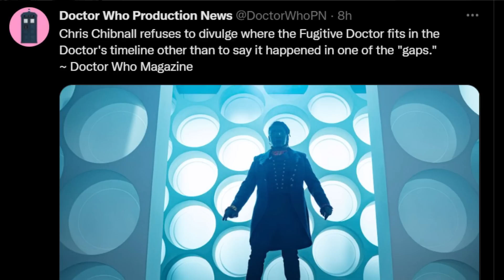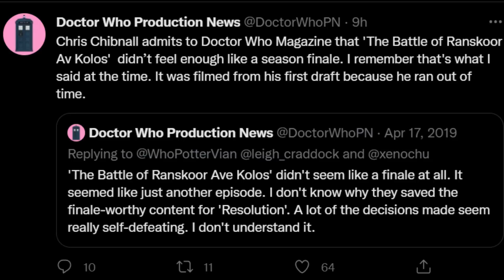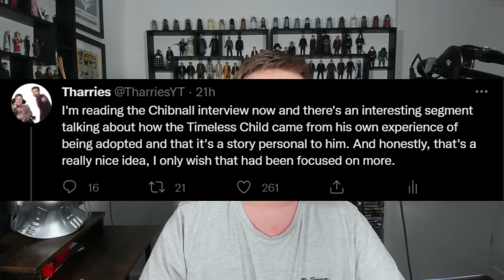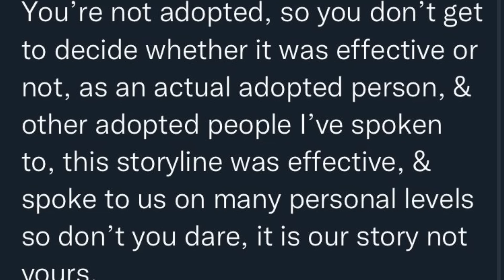Chibnall Had NO PLANS For Doctor Who! | Timeless Child WILL NOT BE RESOLVED! | Doctor Who News/Rant!